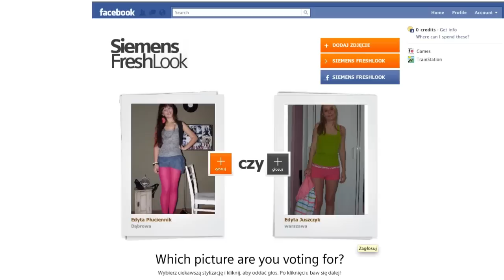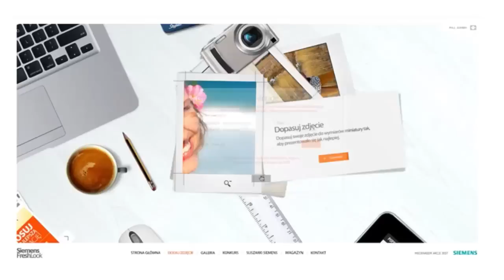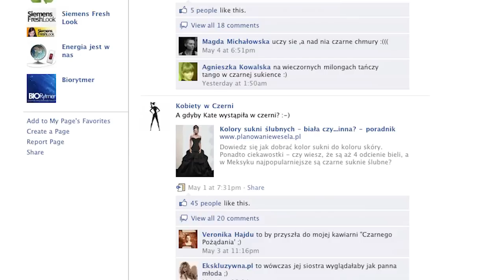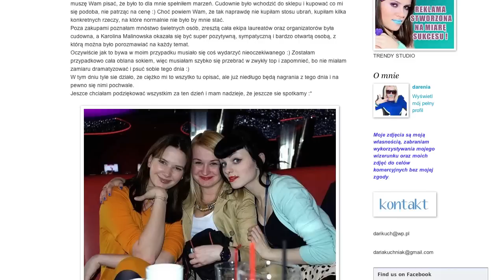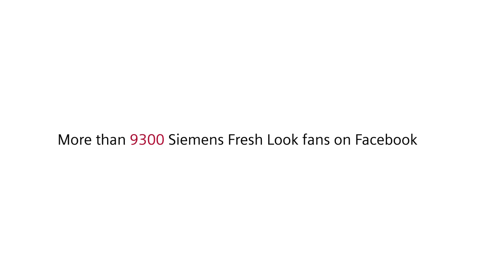Siemens Fresh Look: case study [English]